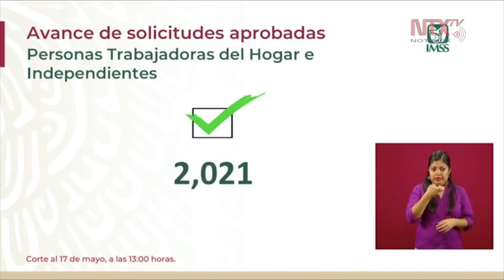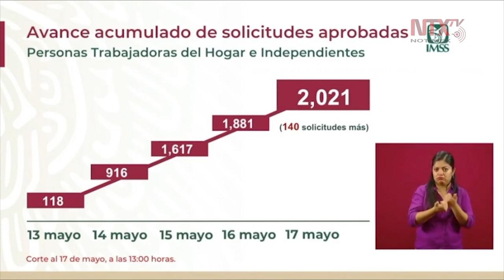2,021 créditos aprobados para trabajadoras del hogar e independientes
Zoé Robledo, director del IMSS, explicó que la aprobación de estos créditos puede llegar a ser un poco más lenta, porque no todas las trabajadoras del hogar tienen una cuenta bancaria o alguna clave para los depósitos de los créditos.